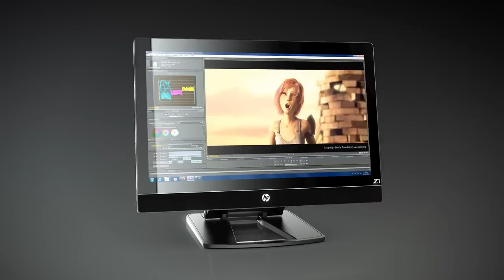Bên trong HP Z1 Workstation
HP Z1 có màn hình 27" độ phân giải 2560 x 1440, sử dụng tấm nền IPS và hỗ trợ 1,07 tỉ màu. Máy có thể dễ dàng mở ra để thay thế và nâng cấp phần cứng (HDD, card đồ họa, RAM) cho phù hợp với nhu cầu của người quản trị hệ thống IT, đây cũng là một trong số ít những mẫu máy tất cả trong một có thể làm được việc này.